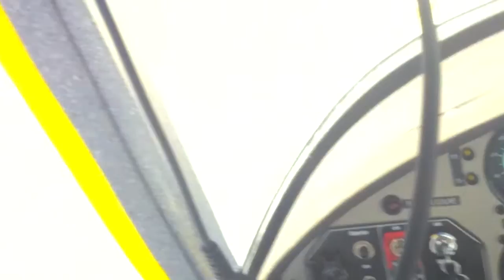Artist Richard Scott Joyride @ 10.000ft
division fly feat. RICHARD SCOTT famous south african artist flying with skymonkeyyy pete ruppert ultralight up to 10.000ft over germany thru fantastic cloud scenario; a division flyyy clip 2012 by pete ruppert photography;
all glory2theLORDjesus!